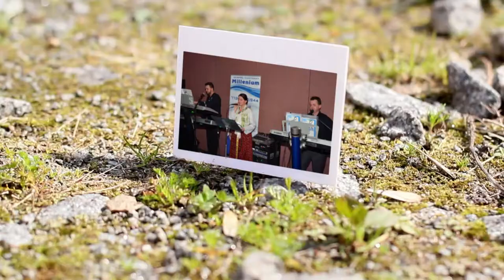IX Opłatek Koła 33 Dzianisz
January 30, 2016
Slide Foto